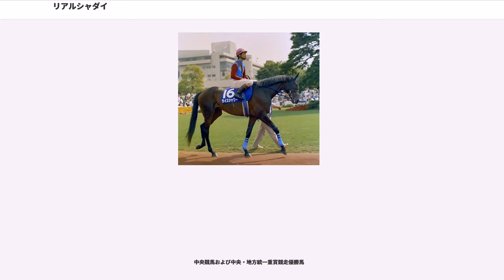リアルシャダイ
リアルシャダイ (、1979年5月27日 - 2004年5月26日) は、アメリカ合衆国で生産されたサラブレッド競走馬、種牡馬。

1981年から1982年までフランスで競走生活を送り、G2競走のドーヴィル大賞に優勝した。ほかジョッキークラブ賞（フランスダービー）、サンクルー大賞でそれぞれ2着の成績がある。通算8戦2勝。競走馬引退後の1984年より日本で種牡馬となり、桜花賞優勝馬シャダイカグラ、阪神3歳ステークス優勝馬イブキマイカグラ、GI競走3勝を挙げたライスシャワーなどを輩出した。1993年度日本リーディングサイアー。長距離向きの馬を数多く輩出する種牡馬としても知られた。

1979年、アメリカ合衆国ケンタッキー州レキシントンのノースリッジファームによる生産。父ロベルトはヨーロッパで走り、1972年のダービーステークスなどG1競走を3勝、母デザートヴィクスンもベルデイムステークスでのレコード勝ちなど数々の大競走を制し、本馬が誕生した年にはアメリカ競馬の殿堂に加えられた名牝馬であった。祖母デザートトライアルも12勝を挙げており、その他の近親にも数々のステークス優勝馬がいた。

1歳時の1980年7月、キーンランドで行われたセリ市に上場され、日本から参加していた競走馬生産者の吉田善哉に36万ドルで落札された。将来の日本での種牡馬入りを前提とした落札であり、特に吉田の経営になる社台グループの主力種牡馬・ノーザンテーストを父に持つ牝馬との配合を見越したものだった。本馬の祖父・ヘイルトゥリーズンから連なる系統の種牡馬は、ノーザンテーストの父・ノーザンダンサーの血を受けた牝馬との和合性の高さを示して勢力を伸ばしたが、本馬の場合、血統の相性以上に重視されたのが繋（つなぎ）の形であった。本馬は繋が硬く、極端に立った形をしており、逆に寝た形が多く、ときに柔らかすぎる繋を持つ馬も出していたノーザンテーストの欠点を中和すると考えられたのである。

競走年齢の2歳に達した1981年11月にフランスへ送られ、ノーザンテーストの競走馬時代も手掛けたジョン・カニントン・ジュニア厩舎へ入る。2歳時は2戦したが勝利を挙げることなく、休養を挿んだ翌1982年4月にマロニエ賞で初勝利を挙げた。続くオカール賞では直線で鋭い伸び脚を見せて3着となり、G1競走初出走のジョッキークラブ賞（フランスダービー）では3番人気に支持された。レースでは先行策から最後の直線で先頭に立ったが、残り200メートルでアサートにかわされ、同馬から3馬身差の2着となった。続くサンクルー大賞も先行策から3着と敗れるが、秋に出走したドーヴィル大賞では後方待機策から最後の直線で鋭く伸び、2着ノーアテンションに1馬身半差をつけて重賞初勝利を挙げた。なお、ノーアテンションも後に種牡馬として日本へ輸出され、GI競走3勝のスーパークリークなどを輩出した。

フランス競馬の最高峰・凱旋門賞では3歳牝馬アキーダの5着と敗れたが、1番人気に推されたアサートやオールアロングなどに先着している。のちリアルシャダイはアメリカへ戻されチャーリー・ウィッティンガムの管理下へ移ったが、アメリカでは一度も出走することなく、1983年11月に種牡馬入りのため日本へ送られた。

社台ファーム早来（のち社台スタリオンステーション）で繋養されたリアルシャダイは、初年度産駒からミュゲロワイヤル、フリートークといった重賞勝利馬を輩出、1989年には2年目の産駒シャダイカグラが桜花賞に優勝し、産駒のGI競走初勝利を挙げた。その後も数々の活躍馬を輩出し、1993年には日本リーディングサイアーとなった。吉田が交配を見越していたノーザンテースト牝馬からも阪神3歳ステークスの優勝馬イブキマイカグラなど数々の活躍馬が生まれた。

母親に似た仔を出す傾向があったが、自身からも発達した後躯を伝える特徴があり、産駒が備えた鋭い瞬発力の源になっていたともされる。他方、前述の硬く立った繋が強く遺伝した場合には大きな故障が増え、GI競走で3勝を挙げながら競走中の故障で安楽死処分となったライスシャワーなど、産駒に「悲劇の名馬」「未完の大器」といった類が続出する原因ともなった。

また特筆されるのは長距離競走での強さである。1991年から1996年8月まで集計されたリアルシャダイ産駒による2300メートル以上での成績は、勝率が全種牡馬平均の8.8パーセント...